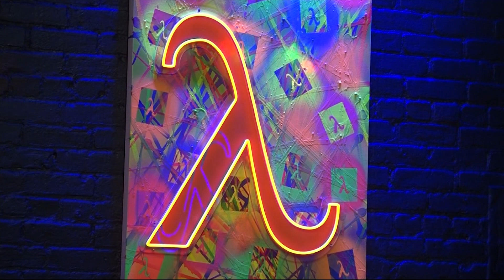Brooklyn couple opens new LGBTQ+ space Club Lambda in Greenpoint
A Brooklyn couple has opened their second club location in Greenpoint with the goal of it being a safe space for the LGBTQ+ community.